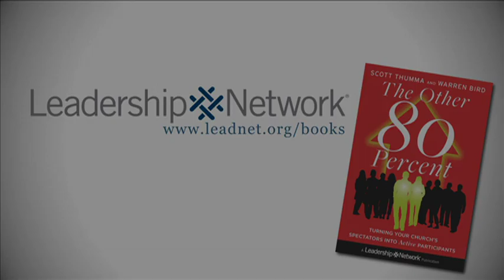The Other 80 Percent - Favorite Quote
Co-authors Scott Thumma and Warren Bird respond to the question, "What is your favorite quote from The Other 80 Percent?"